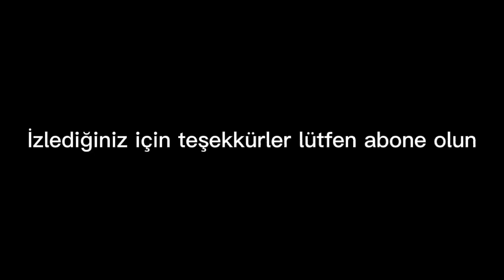Savcı Fırat bulut - Gangsta's paradise - mahkum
Mahkum edit
Gangsta's paradise
Mahkum barış yesari mahkum savcı mahkum fırat bulut edit